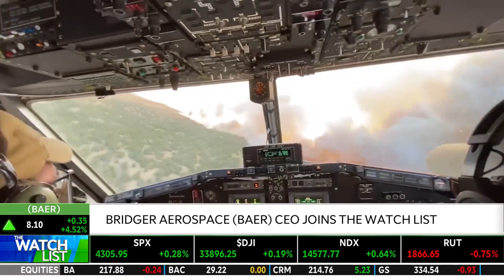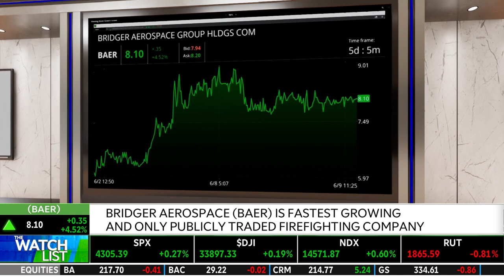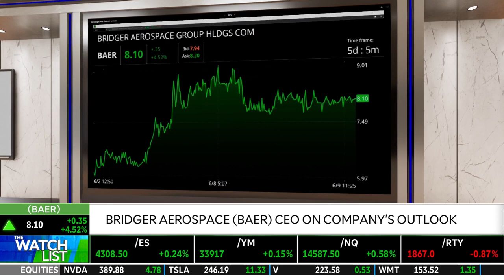Bridger Aerospace (BAER) CEO On Meeting Global Firefight Resource Demand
Bridger Aerospace (BAER) provides aerial wildfire surveillance, relief, suppression, and firefighting services. CEO Tim Sheehy joins Caroline Woods to discuss BAER. BAER operates the world's largest privately owned 'super scooper' aircraft fleet. He talks about how 2,932 fires have burned 10.9 million acres in Canada this wildfire season, per CIFFC. He talks about the role of BAER in meeting global firefighting resource demand. Smoke from the Canadian wildfires have caused the worst air quality on record for the U.S. east coast. Tim notes that BAER is the fastest growing and only publicly traded firefighting company. Tune in to find out more about the stock market today.